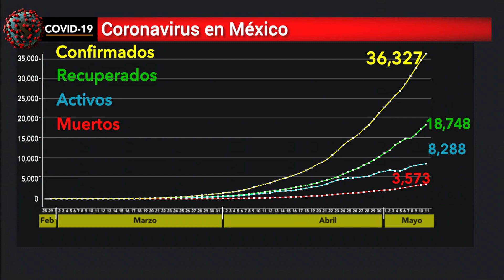En México hay 36 mil 327 casos de COVID; lamentablemente 3 mil 573 personas han fallecido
ELDATO En México, ya son 36 mil 327 casos de COVID_19, de los cuáles 8 mil 288 se encuentran activos. Lamentablemente 3 mil 573 personas han fallecido